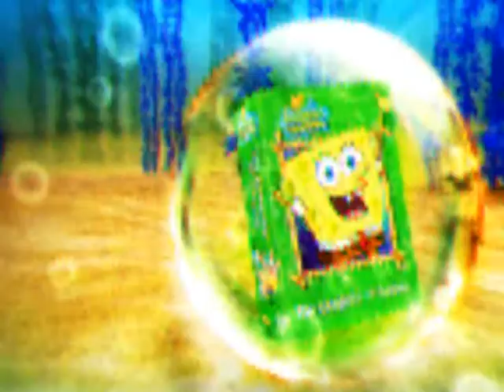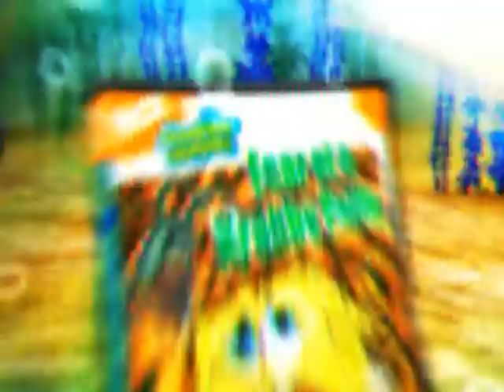Opening & Closing To Spongebob Squarepants: Dunces & Dragons 2007 Videonow Color Disc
NO COPYRIGHT INFRINGMENT INTENDED! Here's The Order:

Opening:
1.Videonow Color Logo
2.Press The Fast Forward Button

Closing:
1.United Plankton Pictures Inc. Logo
2.Nicktoons Logo
3.Spongebob Squarepants DVDs Trailer
4.Videonow Website Promo
5.End Of Disc